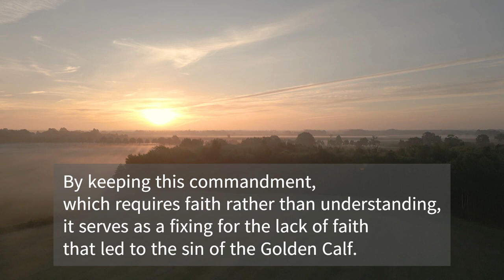Fixing the Need to Understand - Ari Abramowitz: The Land of Israel Fellowship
Parsha Chukat
Session #144